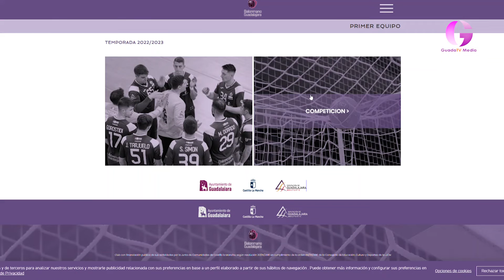De fiestas y abonos. Guada TV Media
De fiestas y abonos. + información en GuadaTVMedia